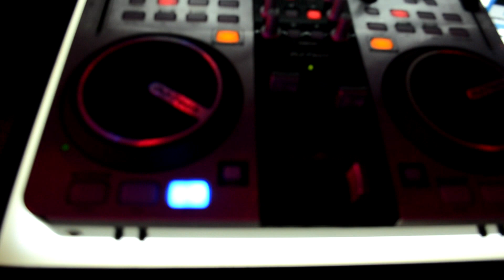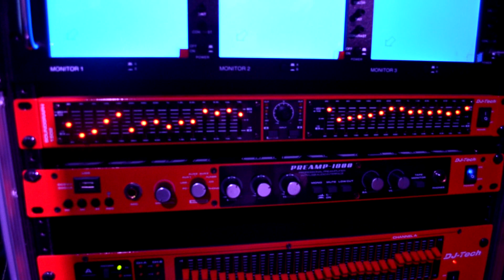2012 Atlantic City DJ Expo - DJ Tech Booth (SL1300mk6, DJM-303, Dragon-2)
This is the video coverage of the DJ Tech Pro USA DJ Booth at the 2012 Atlantic City DJ Expo.  They had the SL1300mk6 turntables, DJM-303, the all-new DRAGON-2 and a few other of their popular DJ controllers.  Check out the written portion in the link above.